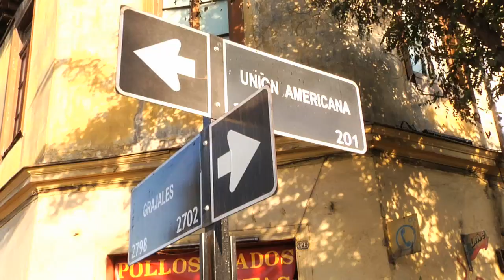Detalles del angustiante secuestro de niña por más de 10 horas